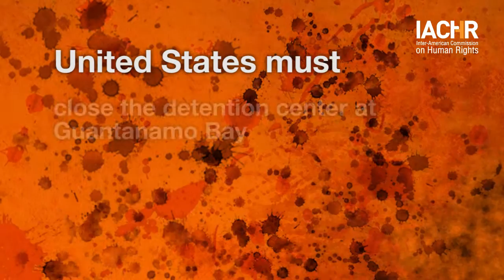Discriminatory Regime at Guantanamo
The United States has created a separate detention regime, exclusively designed to hold and try foreign Muslim men, which appears to target individuals on the basis of their nationality, ethnicity and religion

→ Read all the decisions of the IACHR regarding the US Detention Center in Guantanamo

→ "Highway to the Stars" byKai Engel en Free Music Archive.

Videos:

→ Public Hearing: "Human Rights Detainees at the Guantánamo Naval Base" of the IACHR, 149 Period of Sessions

→ Public Hearing: "Human Rights Situation of Persons Deprived of Liberty at the Guantánamo Naval Base" of the IACHR, 154 Period of Sessions